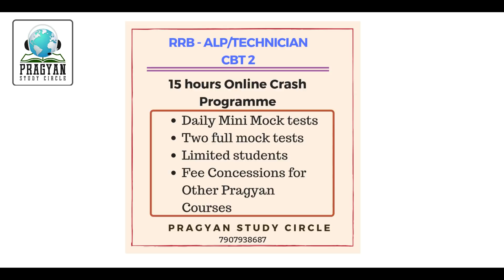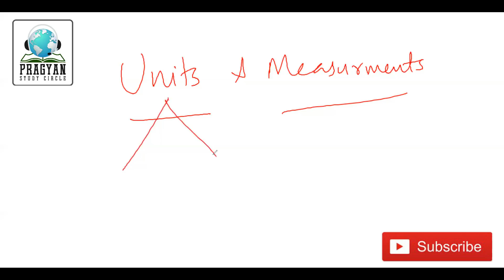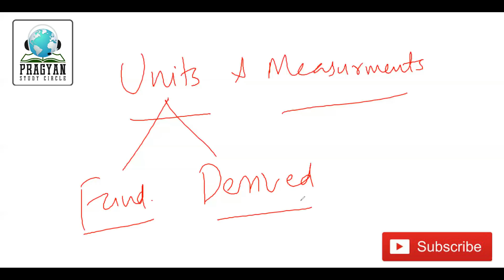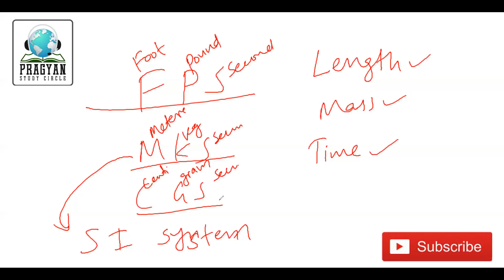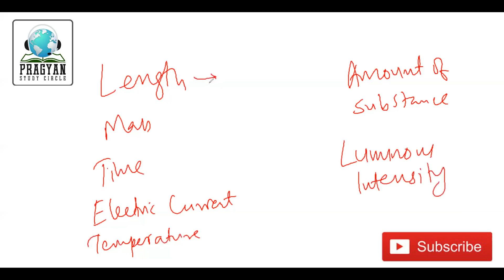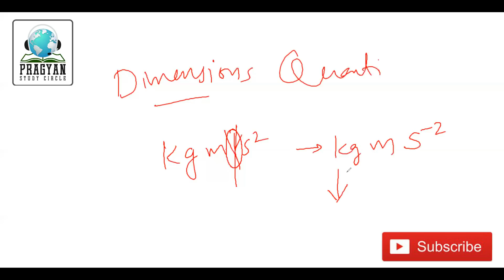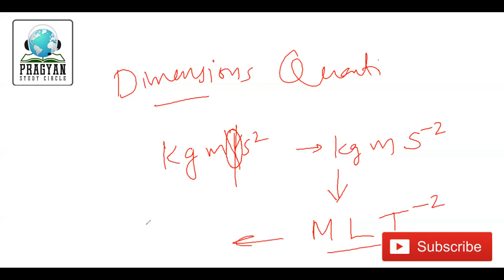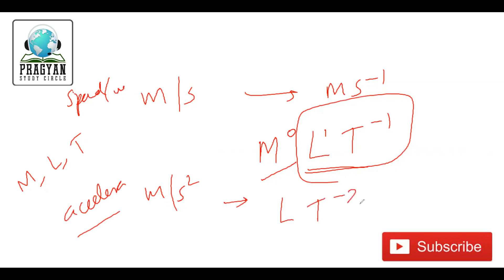RRB ALP/Technician CBT- 2 || Basic Science and Engineering || Malayalam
പ്രഗ്യാൻ സ്റ്റഡി സർക്കിൾ-ന്റെ ക്രാഷ് കോഴ്സ് ക്ലാസ്സിൽ നിന്നും .

RRB ALP/Technician CBT-2 എക്സാം-നു ഇനി ഏതാനും ദിവസം മാത്രം.

RRB ALP/Technician CBT-2  ക്ലാസ്സുകളിൽ പങ്കെടുക്കാൻ താല്പര്യമുണ്ടെങ്കിൽ ഇപ്പോൾ തന്നെ " 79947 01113 , 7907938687 " എന്ന നമ്പറിലേക്ക് വാട്ട്സ് ആപ്പ് ചെയ്യൂ.